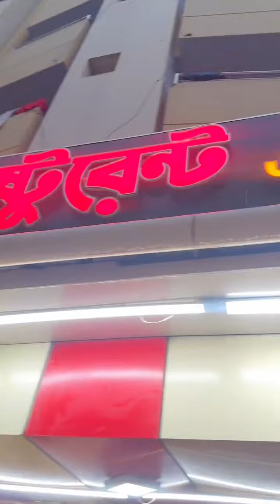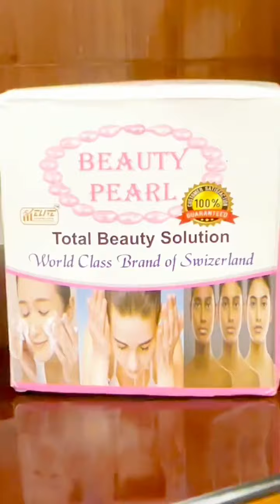কক্সবাজার এসে চা এর খুজে আমরা | Disha Moni New Video